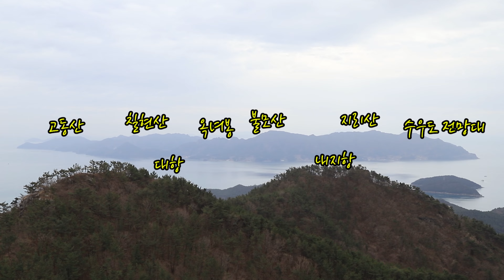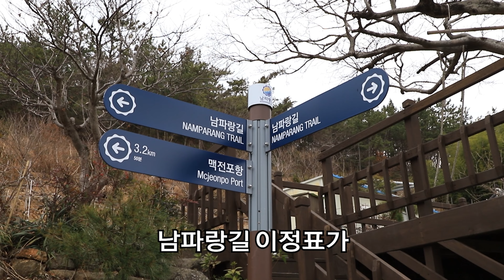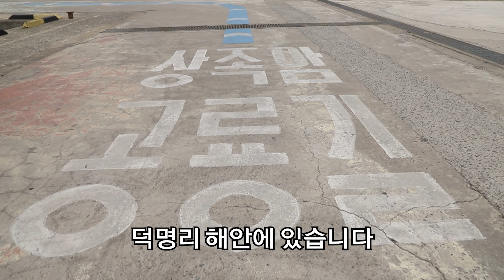사량도를 바라보는 남해바다 최고의 조망터 좌이산/ 상족암/남파랑길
경남 고성 끝자락에는 남해바다를 바라보는
좌이산(416M)이 있습니다
사량도가 손에 닿을듯 하고
금산과 와룡산이  병풍처럼 둘러선 좌이산과
1억5천만년전에 이곳을 뛰놀았던 공룡들의 흔적이 있는
상족암을 돌아보았습니다.
봄이 가득한 남파랑길 상족몽돌해수욕장의 풍경
감상하세요~^

산행일자 2월28 일
가리미고개-좌이산-신기마을-남파랑길-병풍바위-몽돌해수욕장 -상족암
약 12.7km  5시간 전후